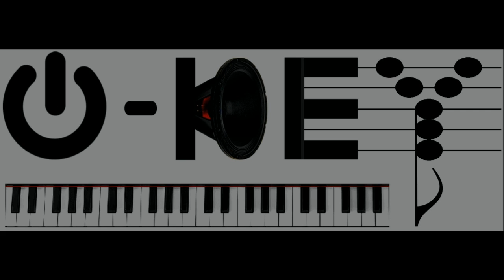Piano-Cover "Amazing Grace" - Musikschülerin Ronja - Schülerwettbewerb 2017 - O-Key.de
In Niños Privatmusikschule Keytek/Musik-Pool treten die Klavier- und Keyboardschüler im diesjährigen Schülerwettbewerb "die 100%-Performance" mit ihren Musikvideos auf Youtube gegeneinander an, um möglichst viele Likes zu sammeln. Hierbei zählen NUR POSITIVE LIKES, welche innerhalb Juni 2017 abgegeben werden, Dislikes zählen nicht.
Motiviere die/den Musikschüler/in mit einem netten Kommentar und like das Video! Die Schüler haben sich für diese Ergebnisse redlich bemüht und größtenteils tatsächlich auch 100% erzielt. Ein nettes Lob ist da natürlich gerne gesehen, aber auch konstruktive Kritik von Kennern. Vielleicht warst auch du einmal Musikschüler/in und hast den einen oder anderen guten Tip..?

Unsere Gewinner mit den meisten Likes erhalten stolze Preise:
1. Platz: 100€
2. Platz: 50€
3. Platz: 30€
ab Platz 4 gibt es Trostpreise
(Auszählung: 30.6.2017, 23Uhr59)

O-Key, deine Online-Keyboardschule!